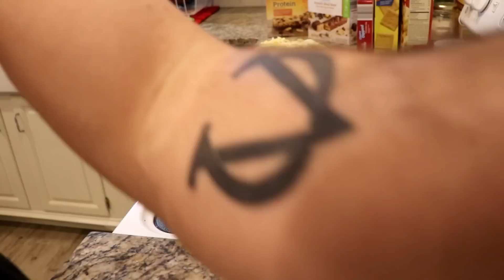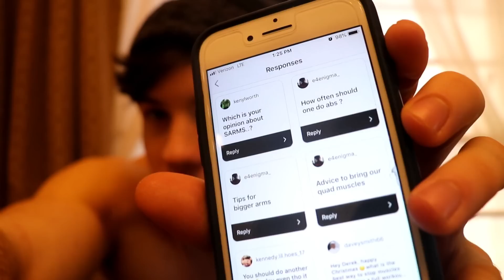The Best BODYBUILDING Split | Q&A w Derek Martin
GO SPAM MY INSTA!! (link below)
SOCIAL MEDIAS:
snap: dreak1911
This video was crazy because I was hype as crap the whole time and just ultimately had a great time recording it! Much love you guys!
SHARE WITH FRIENDS IF YOU ENJOYED!!

hello everyone in the fitness community! I am Derek Martin the all natural bodybuilder and I'm here to make you smile and hopefully teach you how to be happy in whatever you're doing. I have a lot of fun making these videos and enjoy getting better as the time goes. They help me channel my inner artist in a way. editing YouTube videos and editing vlogs is fun. and there are tons of how to videos on "how to edit vlogs" "how to be a youtuber" "how to be a fitness youtuber" etc. They all have one thing in common... They're not you. You gotta be you in life fam, just have fun in the moment and treat it like hanging out with your best friends.
I can't say thank you enough to my supporters and subscribers. You guys make this so much fun honestly. You guys make me laugh, smile, and want to be a better me. Thank you from the bottom of my heart.